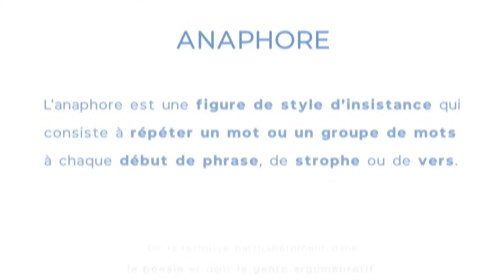Figures de style : Qu'est-ce qu'une anaphore ?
Pour en savoir plus sur les figures de style en français et préparer au mieux ton brevet, c'est par ici ! Regarde vite cette vidéo sur l'anaphore !

0:09 : Définition
0:25 : Exemple
0:39 : À quoi sert l'anaphore ?